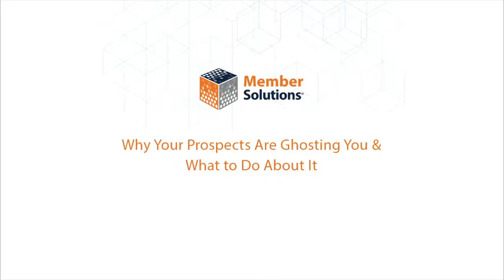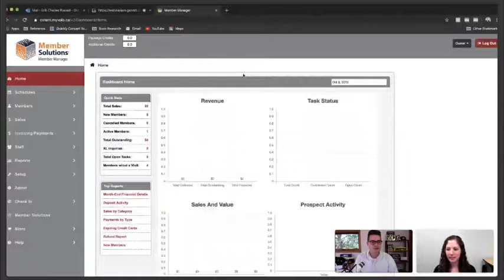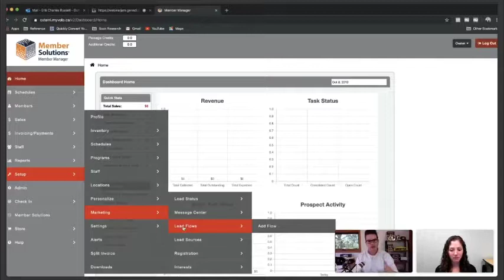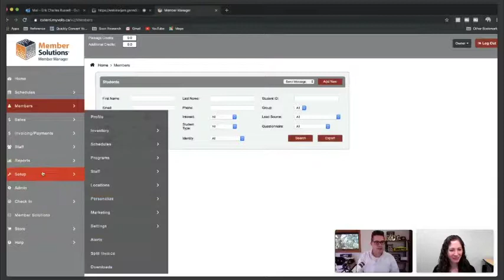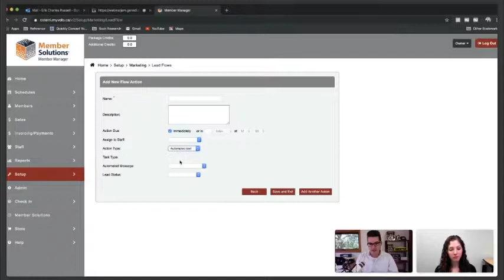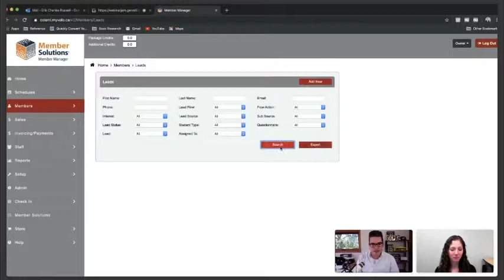[Webinar] Why Your Prospects Are Ghosting You & What to Do About It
Learn the exact lead follow-up process that has helped hundreds of martial arts and fitness businesses double and triple their sales.

You'll learn: how and when to follow up, the importance of phone calls, the psychology behind why your leads don't call you back, scripts for voicemails and phone calls, and the right way to automate email and text messages.